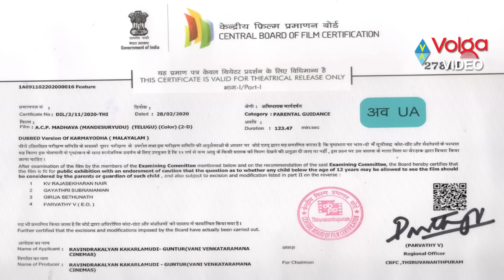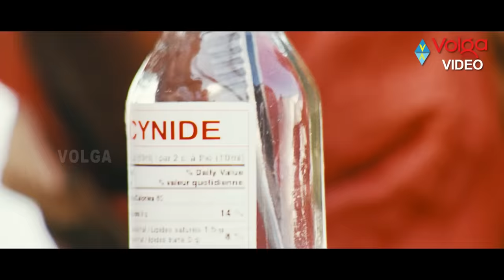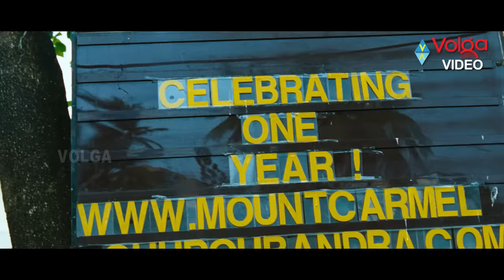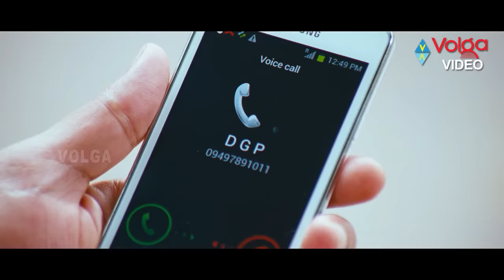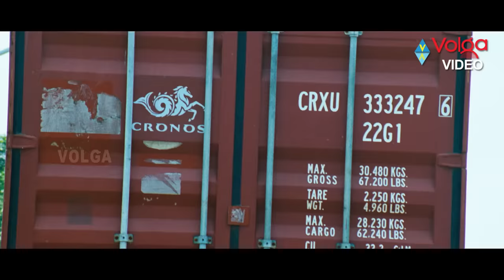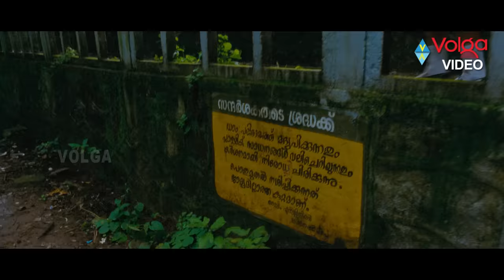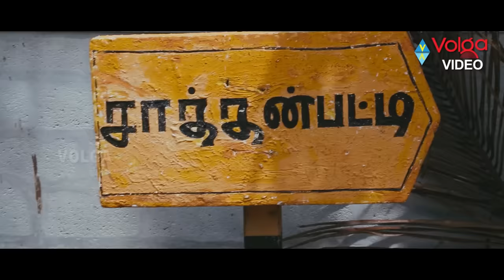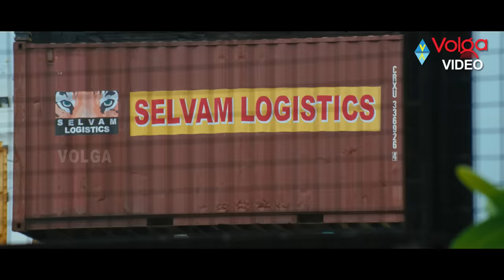ACP Madhava Telugu Full Length Movie || Mohanlal, Major Ravi, Kalyan || Volga Videos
ACP Madhava Telugu Full Length Movie